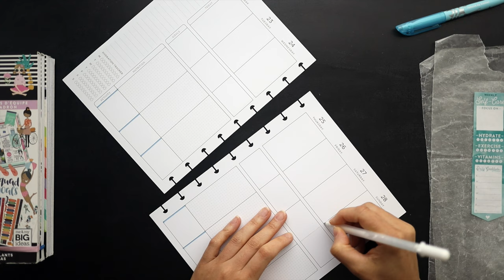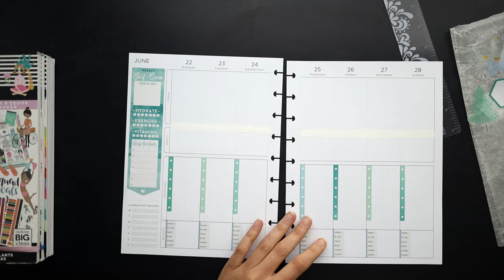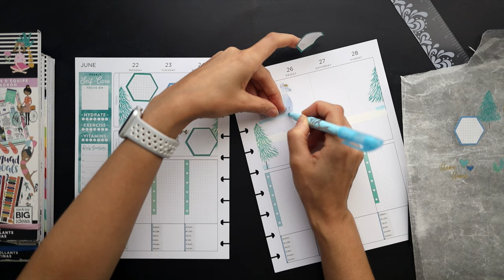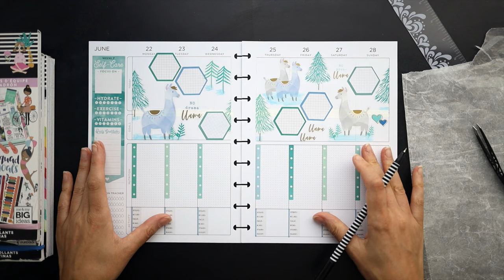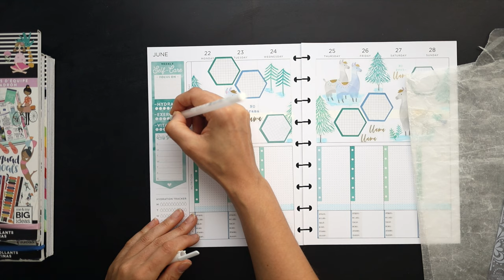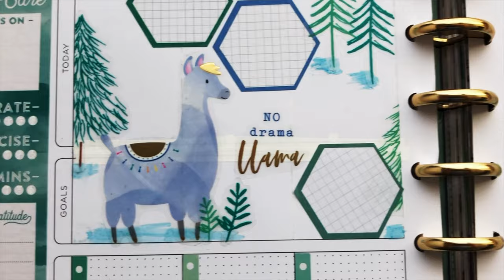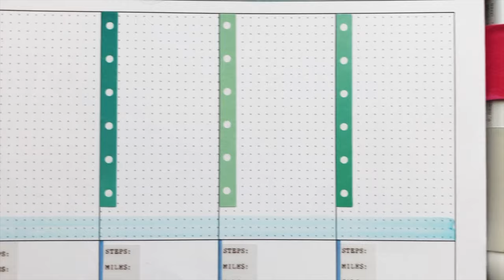Plan with Me :: No Drama Llama :: Squaird Plans Health Layout :: Classic Happy Planner :: 2020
With everything going on lately in the (planner) world, I thought that a few no drama llamas was just what next week needed to help chill things out. Plan with me as I layout this before the pen spread for the week of June 22-28, 2020 in my health and fitness happy planner.

Interested in creating your own stat stickers? Learn how to make your own and download my FREE premade options:

::  P R O D U C T S   U S E D   I N   T H I S   V I D E O  ::

▪ HP Printer Paper Premium 32lb, 8.5x11
▪ The Happy Planner Squad Goals Sticker Book or (joann)

▪ The Happy Planner Happy Illustrations Sticker Book or (michaels)
▪ The Happy Planner Wellness Sticker Box
▪ Gelly Roll White Opaque Pens or (michaels)
▪ Staples Oops! Pen Style Correction Tape, 2 pack (similar
▪ Daiso Highlighters 5pk - Pastel
▪ Pilot FriXion Erasable Highlighters - Light Pastel
▪ Slice Ceramic Precision Cutting Tool
▪ Slice Ceramic Scissors, Rounded Tip

::  M Y   F A V O R I T E   ( P L A N N I N G )   T H I N G S  ::

▪ Pilot FriXion Erasable Pen - 0.5mm - Retractable Black
▪ Pilot FriXion Erasable Pen - 0.5mm - MultiColor Pack
▪ Pilot FriXion Erasable Pen - 0.5mm - White Retractable 4-Color
▪ Pilot FriXion Erasable Ball ColorSticks Gel Ink Pen
▪ Pilot FriXion Erasable Fineliner Marker Pen - MultiColor Pack
▪ The Happy Planner Dashboard Pack, Gold or (joann)
▪ The Happy Planner Pen Holders, Pink/Black
▪ The Happy Planner Metal Discs, Gold

::  D I S C L A I M E R  ::

Hello Friends!
— Stephanie

::  M U S I C   C R E D I T S  ::

Walk In The Park by Audionautix